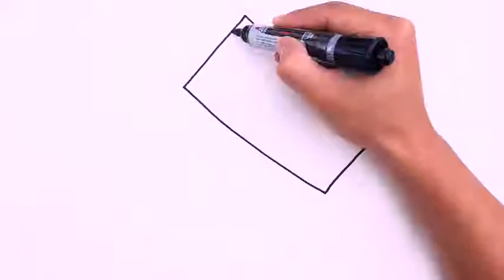How to Draw a Makeup Set for Girls Coloring Pages Cosmetics, Brushes Art Colors for Kids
How to draw 4kids

How to draw 4 kids channel about How to Draw For Kids and  Learn Colors

how to draw 4 kids,
how to draw 4 kids pokemon,
learn colors for kids and color,
learn colors for kids cars,
learn colors for kids new,
learn colors for kids spiderman
how to draw for kids animals,
how to draw for kids cartoons,
how to draw for kids girls,